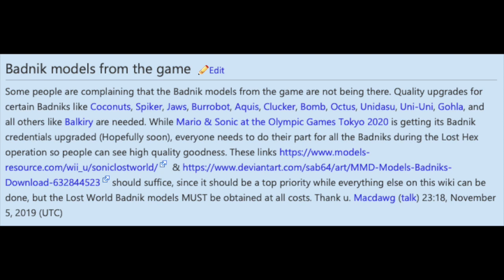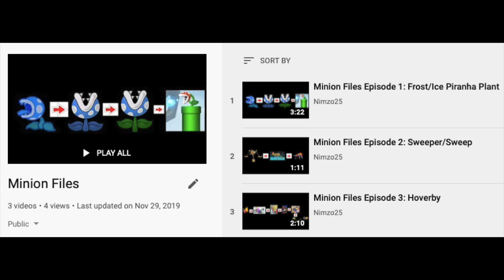PSA Announcement, Musings about Minions, and 99's Bad Batch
I make an announcement regarding Dragon Quest of the Stars, Bad Batch being fully animated, the questions of the "Nightmare" Hyness and the Jambastion Religion fought off before the Ancients rudely banished them, the desires of the Minions we have yet to obtain, and other topics like PAX East and the future...the future.